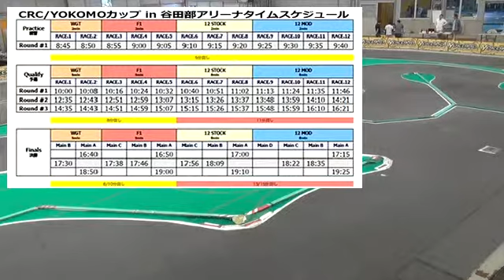CRC/YOKOMOカップ（谷田部アリーナ）：予選1回目その1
Live from R/C Car track in Japan - Captured Live on Ustream with the Ustream Mobile App